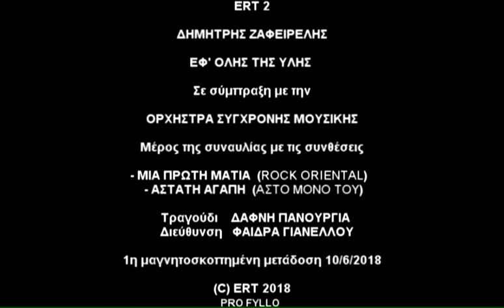ΔΗΜΗΤΡΗΣ ΖΑΦΕΙΡΕΛΗΣ & ΟΡΧΗΣΤΡΑ ΣΥΓΧΡΟΝΗΣ ΜΟΥΣΙΚΗΣ - ΜΕΡΟΣ ΕΦ΄ΟΛΗΣ ΤΗΣ ΥΛΗΣ - ΕΡΤ2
ERT 2
ΔΗΜΗΤΡΗΣ ΖΑΦΕΙΡΕΛΗΣ - ΕΦ' ΟΛΗΣ ΤΗΣ ΥΛΗΣ
Σε σύμπραξη με την ΟΡΧΗΣΤΡΑ ΣΥΓΧΡΟΝΗΣ ΜΟΥΣΙΚΗΣ
Μέρος της συναυλίας με τις συνθέσεις
- ΜΙΑ ΠΡΩΤΗ ΜΑΤΙΑ  (ROCK ORIENTAL)                                                                                              - ΑΣΤΑΤΗ ΑΓΑΠΗ  (AΣTO MONO TOY)
Τραγούδι    ΔΑΦΝΗ ΠΑΝΟΥΡΓΙΑ
Διεύθυνση   ΦΑΙΔΡΑ ΓΙΑΝΕΛΛΟΥ
1η μαγνητοσκοπημένη μετάδοση 10/6/2018